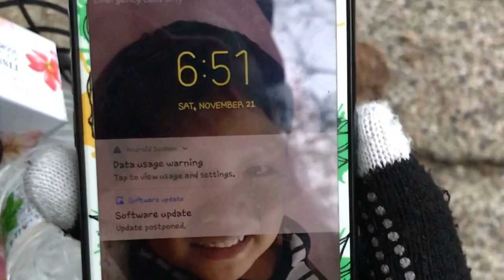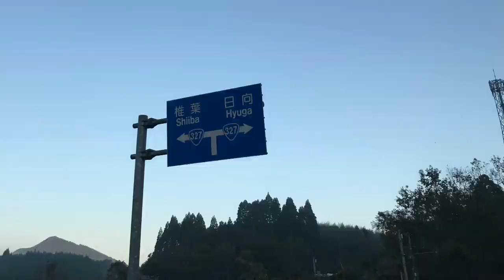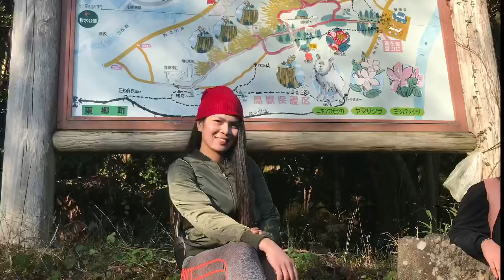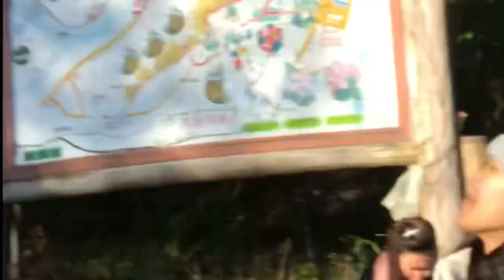Ang Mt. Kanmuri ng Japan ⛰🇯🇵